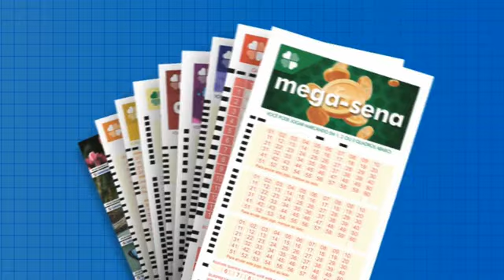Resultado da Mega-Sena - Concurso nº 2221 - 04/01/2020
Confira o resultado do Concurso 2221 da Mega-Sena sorteado em 04/01/2020: 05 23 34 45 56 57.